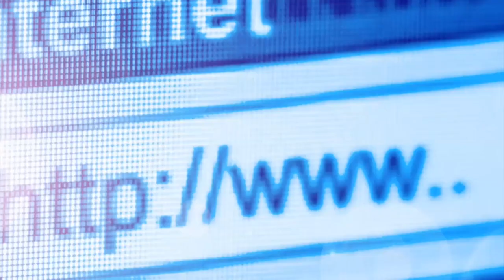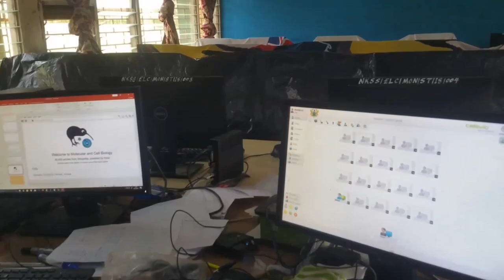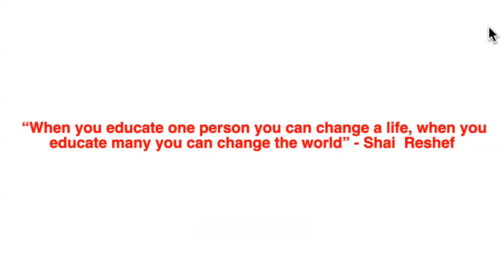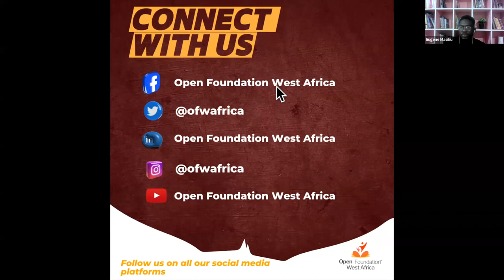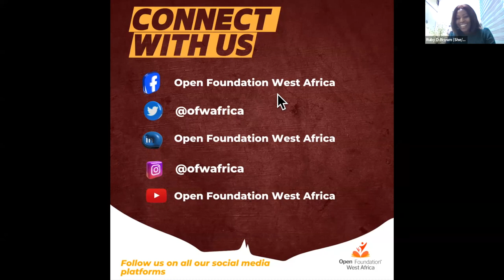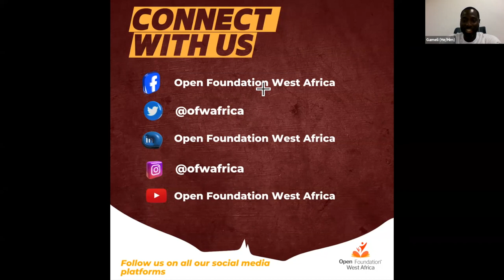Kiwix4Schools Africa Mentorship Launch